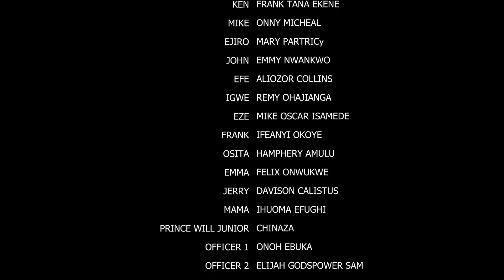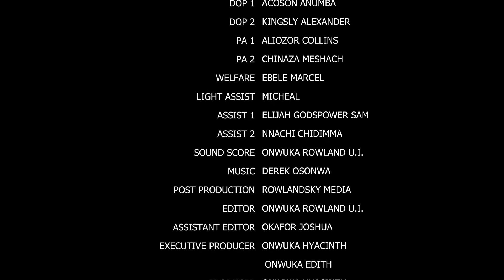How I was Impregnated by a Mad Man- 9&10- Luchy Donalds/Onny Michael Latest Nigeria Movie